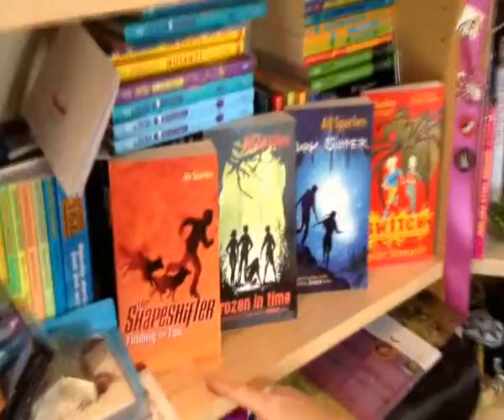FN+ Ali Monster Read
First News
Issue 345
Page 20